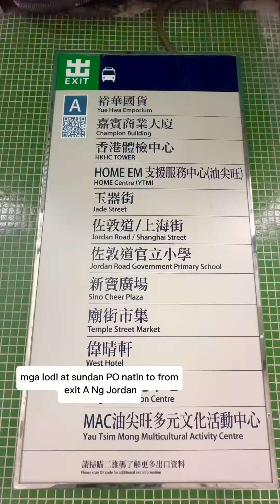ONE BUS GOING TO MACAU